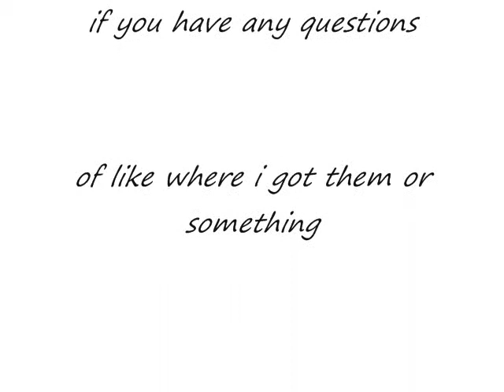~ I Have The Same Glasses as Justin Bieber!!!! ~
omg i have the sae glasses as justin BIEBER!! omg lol awesome hey!!!